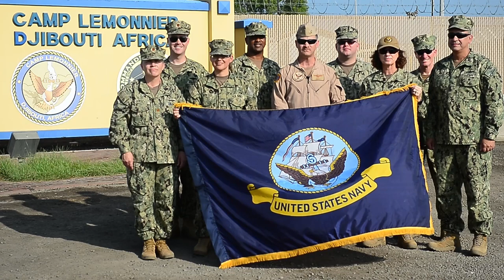Djibouti Deployed Sailors Root For Navy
U.S. Navy Sailors forward-deployed to Camp Lemonnier, Djibouti root for Navy. Go Navy, Beat Army!